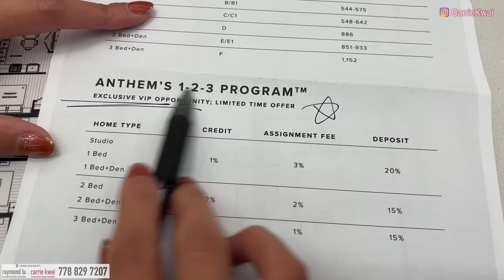【Metrotown新樓盤】NUVO by Anthem｜樓下天車站｜中央公園旁邊｜示範單位＋戶型｜中文字幕 4K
項目位置在本那比Metrotown的Patterson天車站旁邊, 對面是中央公園, 步行5-10分鐘可到達麗晶廣場和Metropolis廣場。 項目即將開賣，下星期四2月24號可入場預覽。

項目資料
發展商：Anthem
項目名稱：NUVO｜358 Units  43 Stories
地址：6075 Wilson Avenue,  Burnaby
管理費：$0.55 / SF per month
價錢：暫未公布，預計1300元左右/尺

微信：carriekwai
所屬地產公司：HomeLand Realty